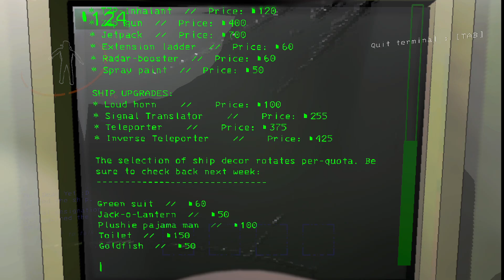We Get Trapped In A Facility... Help... (Lethal Company)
Thank you so much for clicking on this video, I hope you enjoy or enjoyed, please like and subscribe if you wish to see more content on this channel and have a good day ya bloody legends!